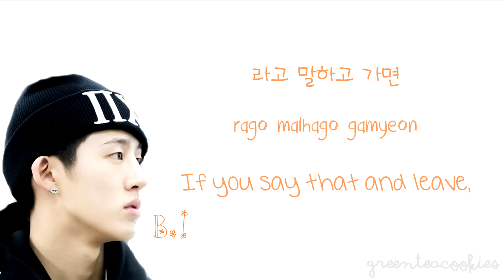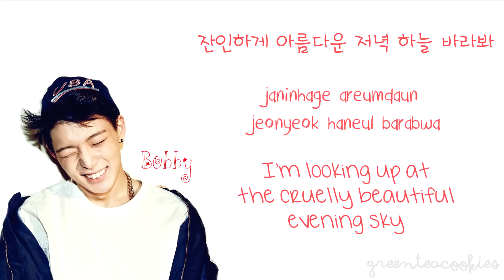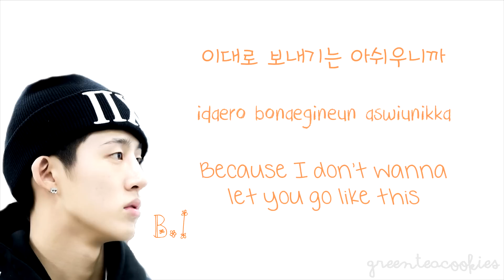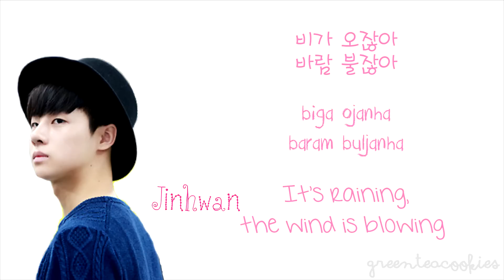iKON (아이콘) – Airplane Color Coded Hangul/Romanised/English Lyrics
welcome back ikon :)

fonts used: SMJaejung, DK Crayon Crumble, KG I Want Crazy

edit: i made some minor spelling mistakes (again) so do turn on annotations when watching :)
edit #2: the last chorus is sang by yunhyeong instead of jinhwan. i apologise for the mistake! :(